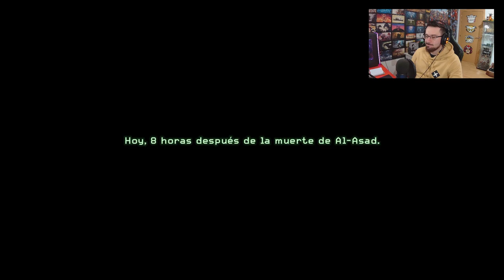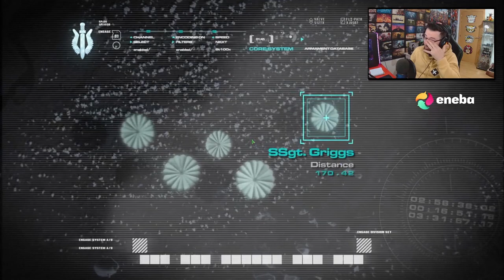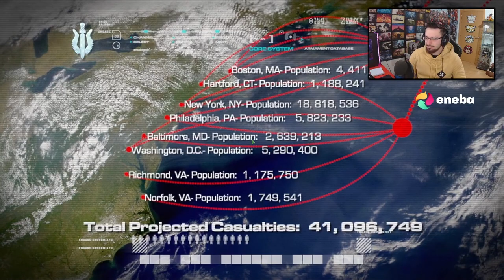Estamos acorralados en territorio enemigo #5 | Call of Duty 4 Modern Warfare Remastered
Estamos acorralados en territorio enemigo en este gameplay de Call of Duty 4 Modern Warfare Remastered en español.